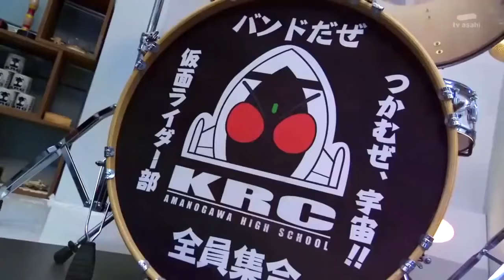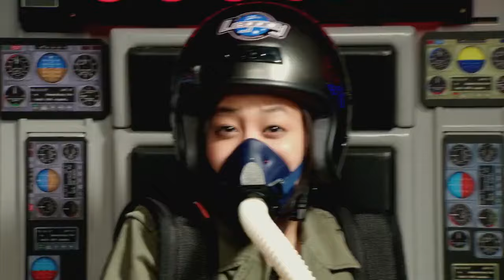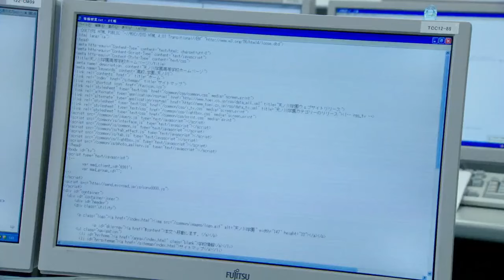Kamen Rider Fourze Funny Moments Part 5